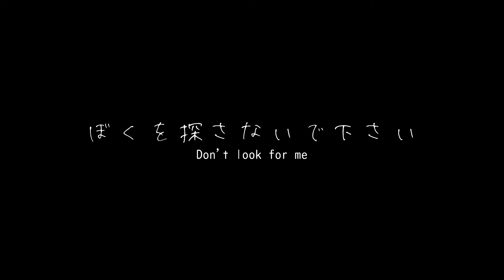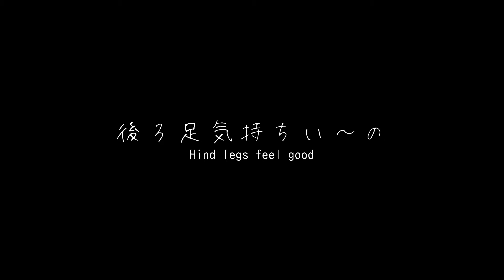【おっとり猫】その寝方…～豪華5本立て～cat Sleeping phase 【Unfussy cat】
体調不良のため寝ていたのですが、喉が渇いて水分補給しにキッチンへ。
戻ってくるとこの状態😅
というか、一緒に寝てたんだ...気づかなかった💦
独り占めするその時を狙ってたの？

というか、シーツや布団がピシッとしてる時に撮りたかったな...😂
(そんな日ないけど😝)

その他4本おっとり猫ビスくんの動画を観ていただけると幸いです✨

I slept because I wasn't feeling well, but I was thirsty and went to the kitchen to rehydrate.
When you come back, this state 😅
I mean, I slept together ... I didn't notice 💦
Did you aim for that time to monopolize?

Or rather, I wanted to take it when the sheets and futons were neat ... 😂
(There is no such day 😝)

【猫兎猫お気に入りビスくん動画】

【猫兎猫-nyant to nyan-にゃんとにゃん】では、

2013/11/7生まれのホーランドロップ(rabbit)★ゆず★

2017/9/22緊急手術(Stray cat)→保護→元野良猫(cat)★ビス★

2017/5/2実家の倉庫で見つかった保護猫(Feral cat)★コニー★

3匹の、まったり生活を配信中

※コニーは実家に住んでいますので配信回数少なめです。
(現在、カメラを非常に嫌がるので撮影を控えています)
Connie lives in the wife's parent's house,Delivery count is low
(Currently, Ihate the camera so I am refusing to shoot)